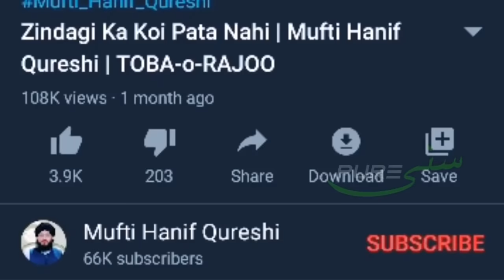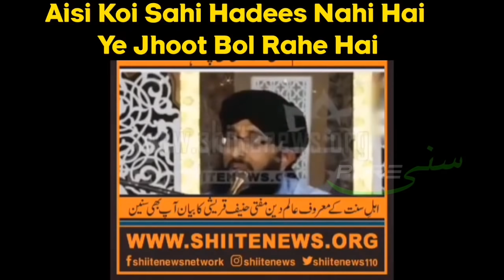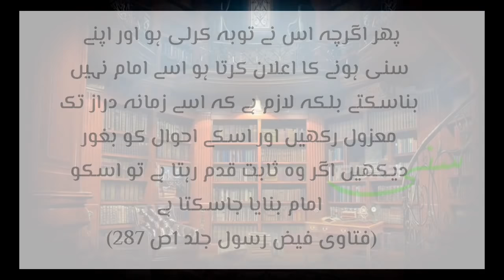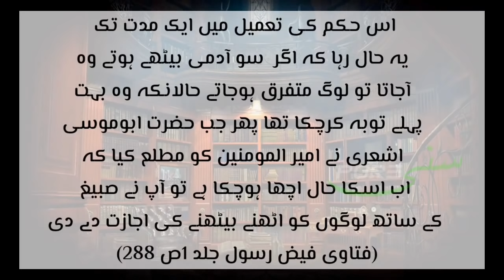Mufti Hanif Qureshi Ki Tauba O Ruju | Hazrat Ayesha Ki Gustakhi | Ameer Muawia | PURE SUNNI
Topic Of The Video : MuftiHanifQureshi Ki Sahaba O Ahlebait Ki Shan Me Gustakhi

- Kya Mufti_Hanif_Qureshi Ki Tauba Qabile Qabool Hai?

*مفتی حنیف قریشی صاحب کا رجوع*

مفتی حنیف قریشی  کا رجوع کا کلپ دیکھا جس میں مفتی حنیف قریشی  نے جمیع معاملات سے رجوع کیا لیکن قریشی صاحب اس سے پہلے بھی کئی بار رجوع کر چکے ہیں
ہم انکی  نیت پر شک نہیں کرتے ہیں لیکن
*انکے سابقہ رجوع اور اسکے بعد دوبارہ وہی حرکات کے پیش نظر شرعا اب کی بار بھی انکا رجوع قابل گرفت ہے*

*اولا*
حنیف قریشی نے صاف کہا کہ میری کلپس سیاق و سباق سے کاٹ چھانٹ کر لوگ پھیلا رہے ہیں اور مجھے کسی گستاخی کا علم نہیں ہے .
پھر بھی چوں کہ میری ہزاروں تقریریں دنیا بھر میں ہوتی ہیں اس لیے اگر ان میں کوئی بات شانِ الوہیت و شانِ رسالت و شانِ اہلِ بیتِ و صحابہ کے خلاف ہو تو میں توبہ کرتا ہوں..
مفتی حنیف قریشی  نے ایک عمومی توبہ کی ہے بس اہلِ بیتِ اطہار, ازواجِ مطہرات اور صحابۂ کرام میں جن کی گستاخی اس نے کبھی نہیں کی, اُن حضرات کے نام کے ساتھ وہ نام بھی شمار کروا دیے جن کی تخصیص کے ساتھ گستاخیاں کیں ہیں.  !!!

*حنیف قریشی صاحب جب آپ  اپنی گستاخیوں کو گستاخی مان ہی نہیں رہے تو گستاخی سے توبہ و رجوع کیسے مانا جا سکتا ہے ؟*
کل کو کوئی قادیانی کہیں سے مرزا کی کوئی عبارت نکال لائے جس میں لکھا ہو کہ میں اپنے ہر چھوٹے بڑے گناہ سے توبہ کرتا ہوں, *تو کیا دعواے نبوت سے توبہ مان کر مرزے کو مسلمان مان لیا جائے گا ؟*
بالفرض کسی نے برسرِ عام گستاخیاں کیں, لکھیں اور چھاپیں. لوگ ان گستاخیوں کی وجہ سے اسے مطعون کرتے رہے. توبہ و رجوع کا مطالبہ کرتے رہے, مگر اس نے کچھ نہیں کیا.
*پھر بعد میں اس نے کہا کہ میں نے کبھی کوئی گستاخی نہیں کی ہے*. لیکن میں نے سیکڑوں کتابیں لکھی ہیں اس لیے اگر کہیں کوئی بات اللہ و رسول کی شان کے خلاف ہو تو میں توبہ کرتا ہوں.
کیا یہ اس مخصوص گستاخی سے توبہ و رجوع ہے یا عام استغفار...؟ یہ ایک عمومی توبہ و استغفار ہے جیسے بندہ روز کیا کرتا ہے.

*ثانیا*
یہ بھی لحاظ رہے کہ *عادی مجرم کے اَحکام کچھ سخت ہوتے ہیں* زمانہ دراز تک پرکھا جائے گا انکے احوال کو بغور دیکھتے رہیں گے اگر  متعدد تجربے ثابت کر دیں کہ واقعی یہ سنی صحیح العقیدہ ثابت قدم ہیںہے اور نہ ہی بدمذھب تفضیلیہ سے تعلق رکھتے ہیں
.. . تو انکو اہلسنت کی شخصیت مانا جائے گا
*چناچہ فتاوی قاضی خان پھر فتاوی عالمگیری میں ہے*
الفاسق اذ تاب لایقبل شھادتہ ما لم یمض علیہ زمان یظھر علیہ اثر التوبۃ
*فتاوی فیض رسول میں ہے*
پھر اگرچہ اس نے توبہ کرلی ہو اور اپنے سنی ہونے کا اعلان کرتا ہو *اسے امام نہیں بناسکتے بلکہ لازم ہے کہ اسے زمانہ دراز تک معزول رکھیں* اور اسکے احوال کو بغور دیکھیں اگر وہ ثابت قدم رہتا ہے تو اسکو امام بنایا جاسکتا ہو
(فتاوی فیض رسول جلد 1ص 287)

*اعلی حضرت امام اہلسنت مولانا شاہ امام احمد رضا خان رحمۃ اللہ علیہ فرماتے ہیں*
جسے دیکھیں کہ ان گمراہ لوگوں سے میل جول رکھتا ہے انکے مجالس میں وعظ کرتا ہے اسکا حال مشتبہ ہے ہرگز اسکو  امام نہ بنائیں اگرچہ خود کو سنی صحیح العقیدہ کہتا ہو
*(فتاوی رضویہ جلد سوم ص 214)*

سیدنا فاروق اعظم رضی اللہ عنہ نے جب صبیغ تمیمی سے *جس پر بحث متشابہات کے سبب بدمذھبی کا اندیشہ تھا* اس نے شدید توبہ کرلی تو حضرت ابو موسی اشعری رضی اللہ عنہ کو فرمان بھیجا کہ *مسلمان اس کے پاس نہ بیھٹیں اسکے ساتھ خریدو فروخت نہ کریں بیمار پڑے تو عیادت نہ کریں مرجائے تو جنازہ پر حاضر نہ ہوں* تو اس حکم کی تعمیل میں ایک مدت تک یہ حال رہا کہ اگر
 سو آدمی بیٹھے ہوتے وہ آجاتا تو لوگ متفرق ہوجاتے *حالانکہ وہ بہت پہلے توبہ کرچکا تھا* پھر جب حضرت ابوموسی اشعری رضی اللہ عنہ نے امیر المومنین کو مطلع کیا کہ اب اسکا حال اچھا ہوچکا ہے تو آپ نے صبیغ کے ساتھ لوگوں کو اٹھنے بیٹھنے کی اجازت دے دی
*(فتاوی فیض رسول جلد 1ص 288)*

*لہذا قریشی صاحب کا رجوع قابل قبول نہیں ہے یہ اپنے تمام معاملات کو واضح کر کہ ان سے رجوع کریں*

اللہ تعالی ہم سب کو ال و اصحاب کا ادب نصیب فرمائے